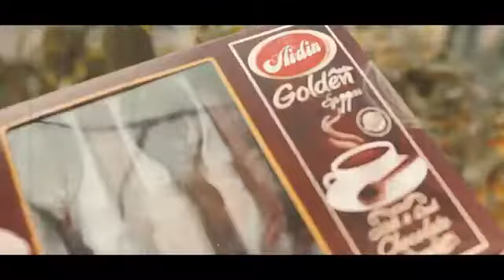Dele Kuculo & Namiq Qasimov & Ilk mehebbet - Azerbaycan ve Rus Dilinde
Aranjiman @tetatet807
Nefes Aleto Melik